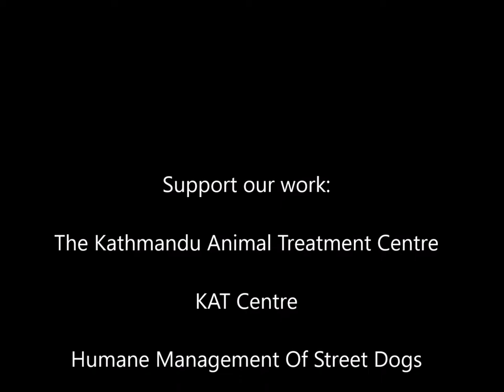Dogs before and after rescue/treatment at KAT Centre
Watch this video slideshow of rescued dogs before and after the intervention of the Kathmandu Animal Treatment [KAT] Centre.